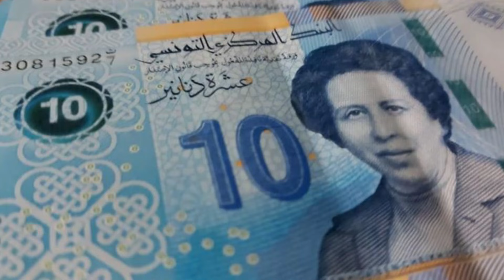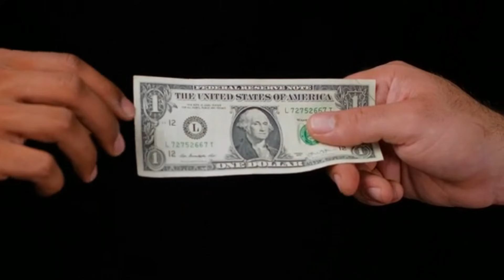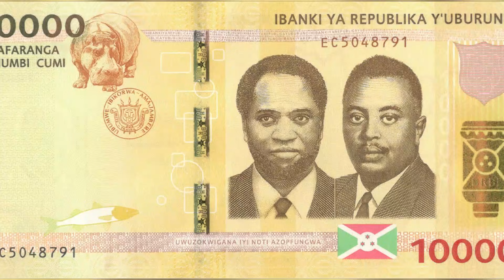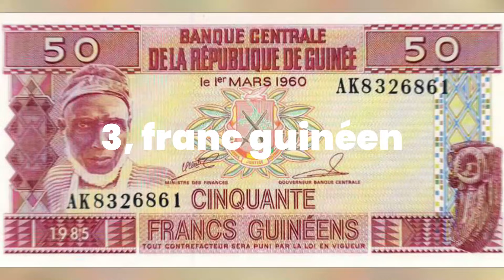10 MONNAIES LES PLUS FAIBLES D'AFRIQUE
Top 10 des devises les plus faibles en Afrique et leurs taux de change 2021

Vous vous demandez peut-être quel(s) pays ont les monnaies les plus faibles d'Afrique ? Eh bien, pour commencer, le Dobra utilisé par São Tomé et Príncipe est la monnaie la plus faible d'Afrique. Alors que le dinar tunisien et le cédi ghanéen figurent parmi les trois devises les plus fortes d'Afrique, l'histoire de certains pays du continent en ce qui concerne leurs devises est épouvantable. Certains de ces pays sont dans ce que le Fonds monétaire international (FMI) considère comme de l'hyperinflation. Ces devises continuent de perdre de leur pertinence et de leur valeur à un rythme rapide et à un rythme élevé. Ces devises sont comparées au dollar des États-Unis d'Amérique [USD] sur le marché des changes.